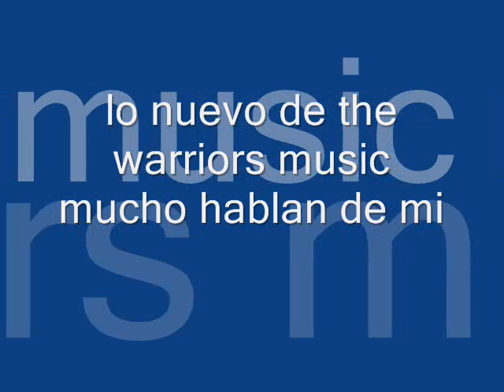the warriors music muchos hablan de mi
muchos hablan de mi